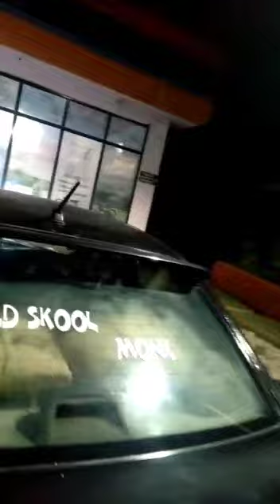(solo) akela musafir..